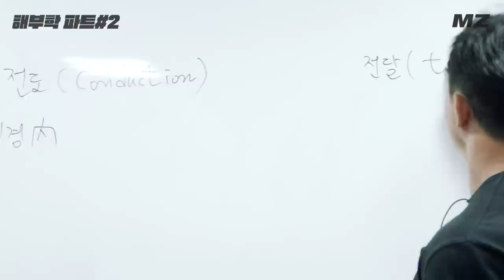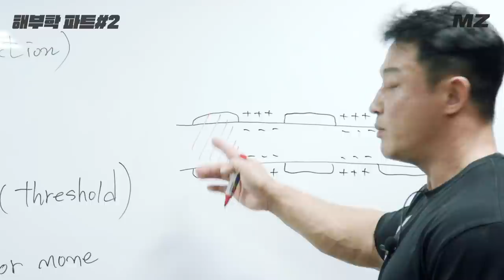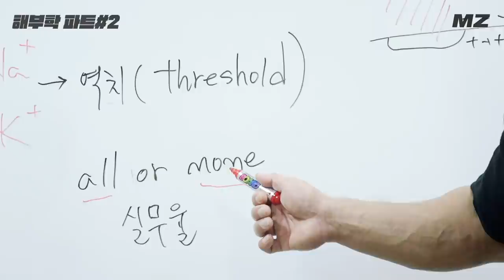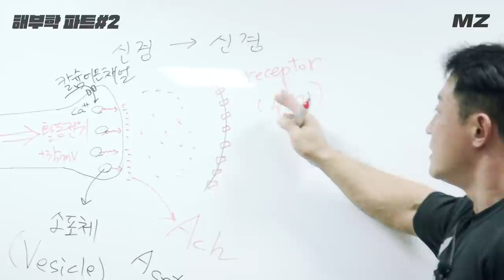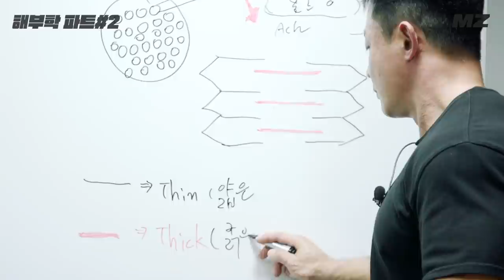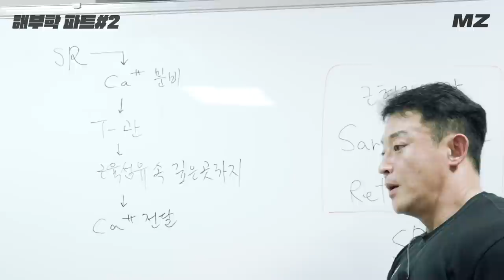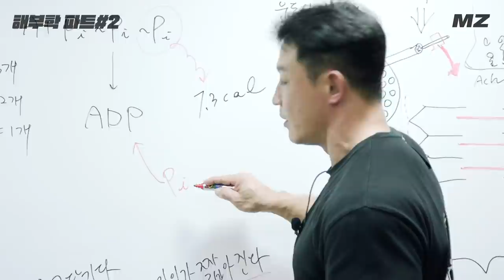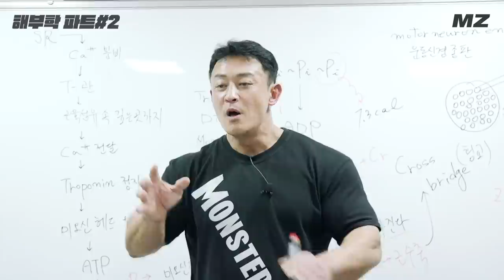'해부학의 모든 것' 김준호 마스터의 해부학 파트#2 [몬스터짐 코치]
이 강의는 IFBB 프로 트레이너 마스터 김준호 마스터가 진행하는 몬스터짐 코치 해부학 강의입니다.
라이브 강의 및 질문과 답변은 몬스터짐 코치를 등록하신 수강생들에게 제공됩니다.

매주 금요일! 김준호 마스터와 직접 커뮤니케이션을 하고 싶다면?
→ 월 9900원! 몬스터짐 코치